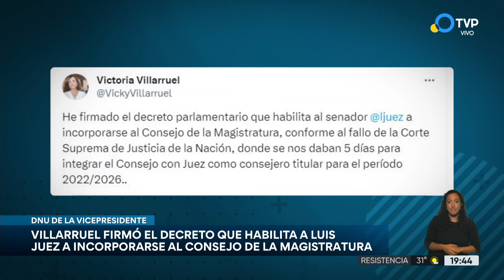Dudas sobre Francisco Paoltroni y certezas para Luis Juez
Senado: está en duda que el libertario Francisco Paoltroni ocupe la presidencia provisional. El senador de Formosa había sido anunciado como quien iba a ocupar ese cargo en la Cámara Alta, pero Victoria Villarruel dijo que podría haber modificaciones.
Tras el fallo de la Corte, la Vicepresidenta designó a Luis Juez como integrante del Consejo de la Magistratura. La presidenta del Senado firmó este lunes el decreto parlamentario. Con esta decisión, el próximo paso es que se le tome juramento al legislador de Juntos por el Cambio.